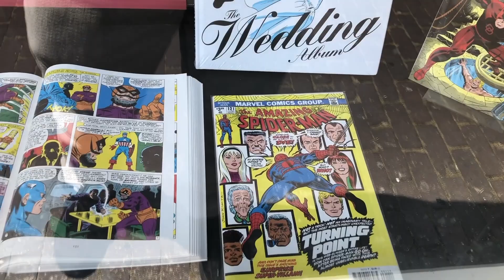John Romita Sr. Tribute Window at Henk's Comic & Manga Store Amsterdam